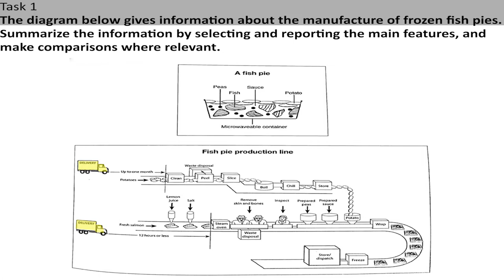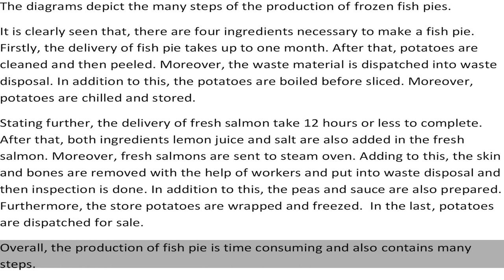IELTS Academic Task 1 Diagram - Sample Answer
The diagram gives information about the manufacture of frozen fish pies.
Summarize the information by selecting and reporting the main features, and make comparisons where relevant.